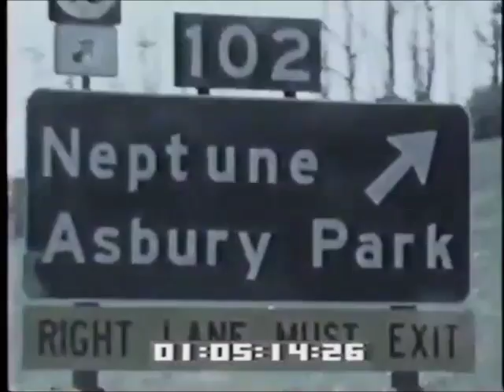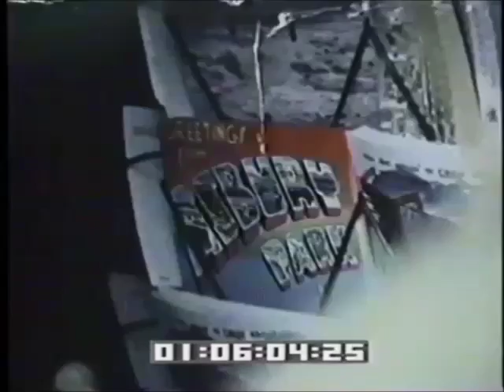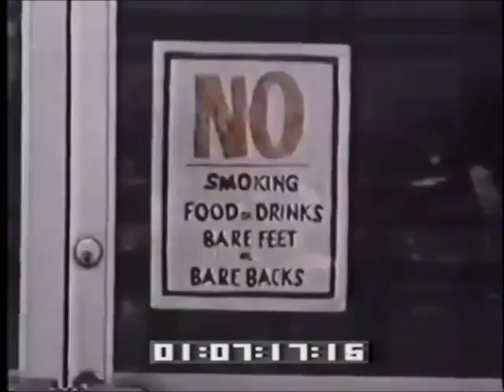Southside Johnny & The Asbury Jukes at Don Kirshner's Rock Concert November 10, 1979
00:19  -  All I Want Is Everything
04:15  -  Living In The Real World
07:55  -  Vertigo
11:21  -  I'm So Anxious

Many thanks to Robert Keith who gave me permission to work on and convert his files.